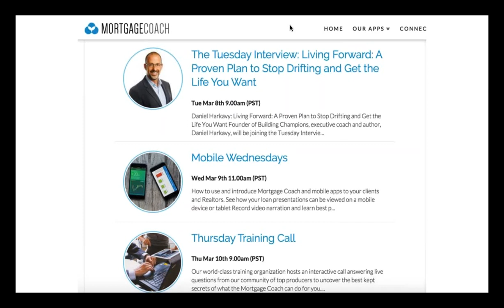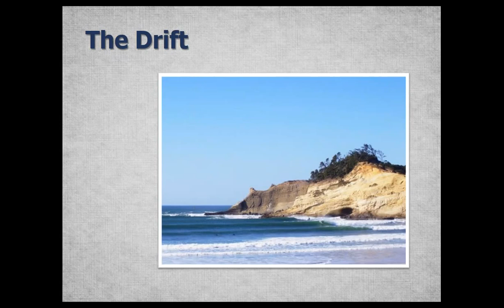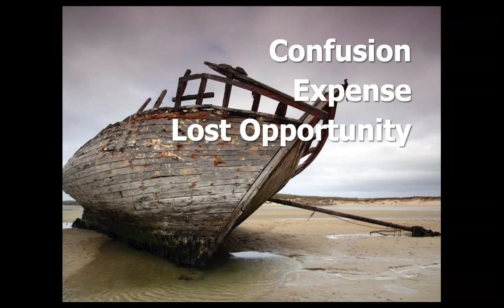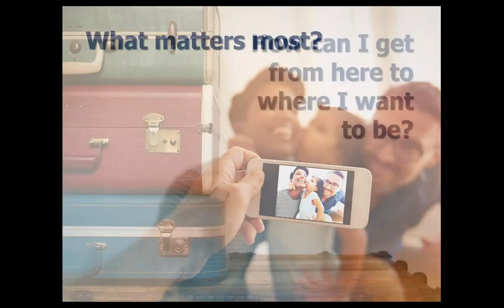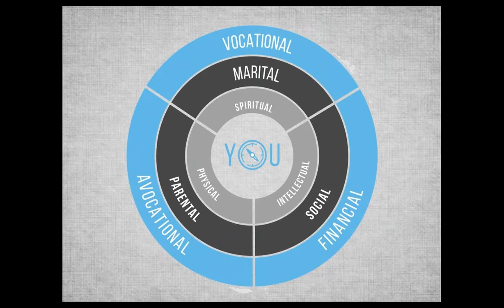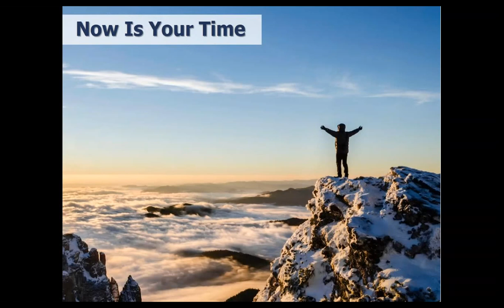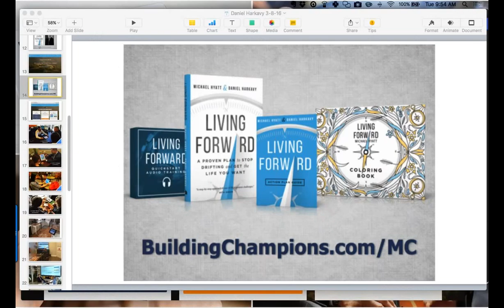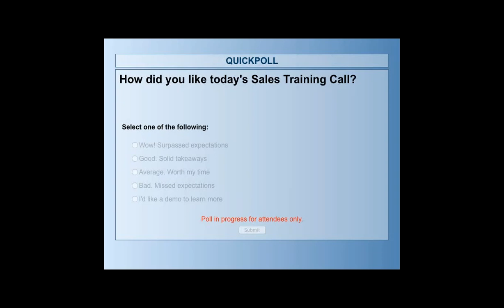Living Forward with Daniel Harkavy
Mortgage Coach's CEO Dave Savage interviews Daniel Harkavy of Building Champions. Daniel shares great strategies on how to change your life for the better and takes time to discuss his new book.  There are several great take aways on this Tuesday Interview.  Daniel also goes into a brief detail on his new book - Living Forward.